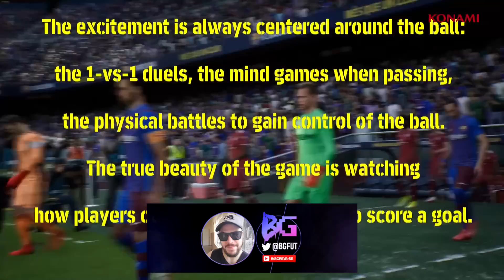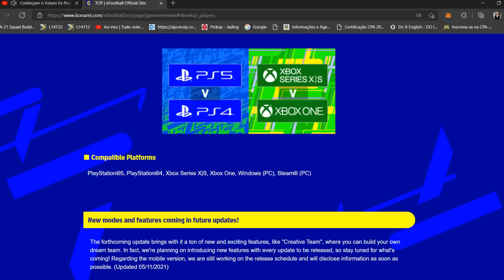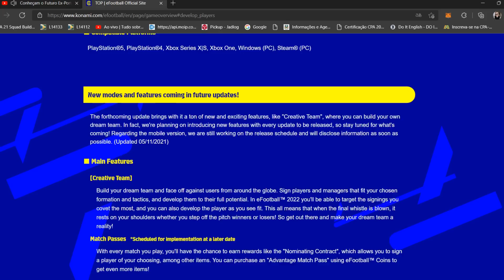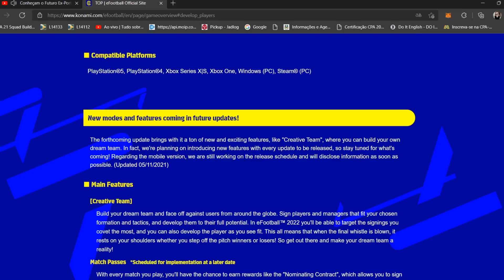ÓTIMA NOTÍCIA CONFIRMADA | EFOOTBALL 2022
Picpay
alisson.morais89